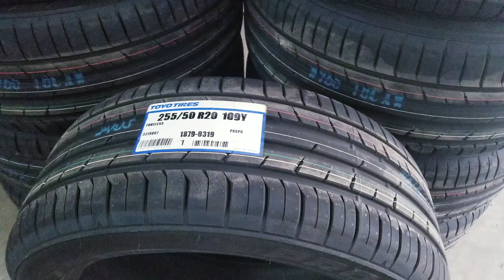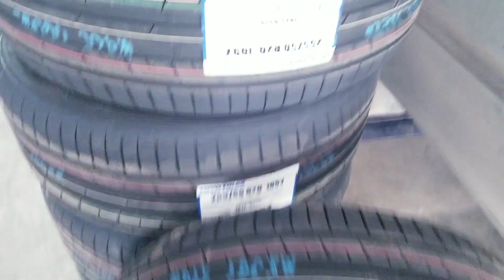255/50R20 Toyo Japan